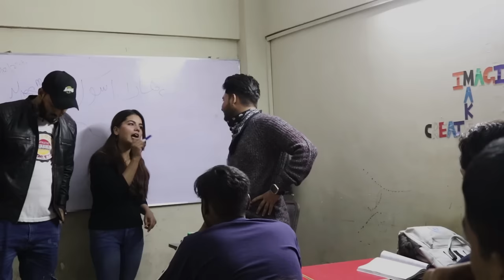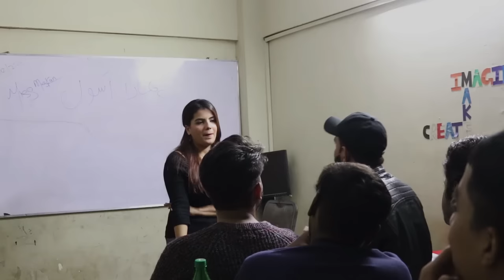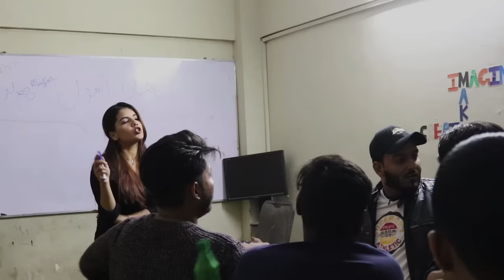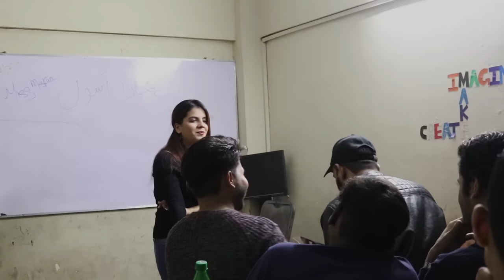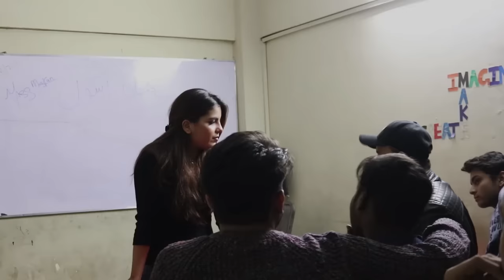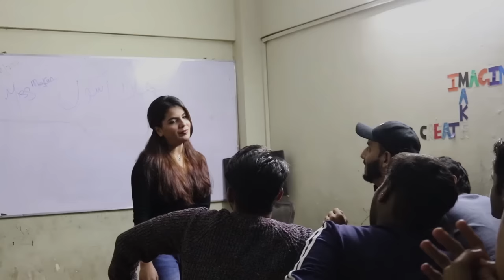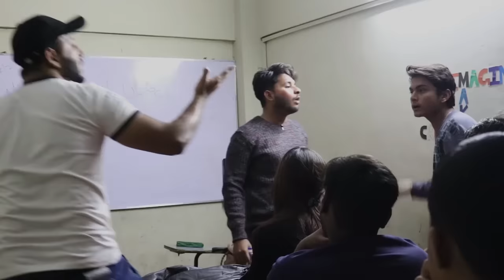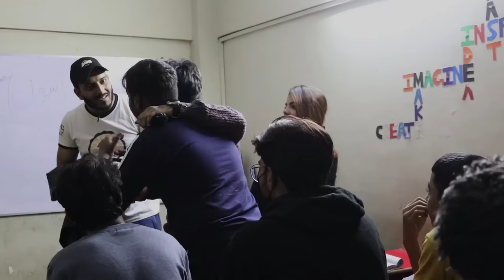Class Room Student Prank | Pranks in Pakistan | Zaid Chulbula